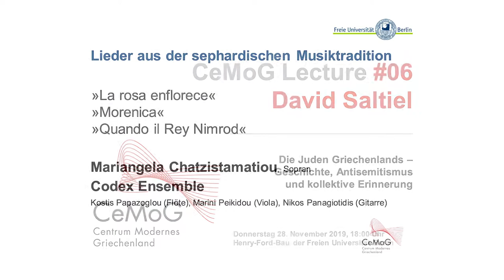M. Chatzistamatiou (Sopran): La rosa enflorece, Morenica, Quando il Rey Nimrod (CeMoG, 28.11.2019)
Mariangela Chatzistamatiou (Sopran), Kostis Papazoglou (Flöte), Marini Peikidou (Viola) und Nikos Panagiotidis (Gitarre): »La rosa enflorece«, »Morenica«, »Quando il Rey Nimrod«.

Musikalische Begleitung mit Liedern aus der sephardischen Musiktradition im Rahmen der 6. CeMoG Lecture am 28. November 2019 mit David Saltiel: „Die Juden Griechenlands: Geschichte, Antisemitismus und kollektive Erinnerung“.